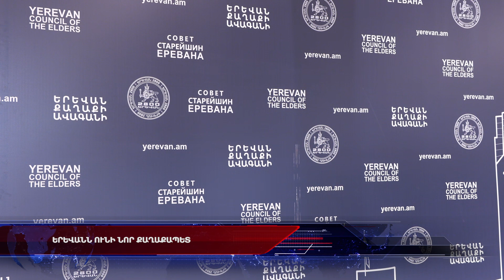Երևանն ունի նոր քաղաքապետ